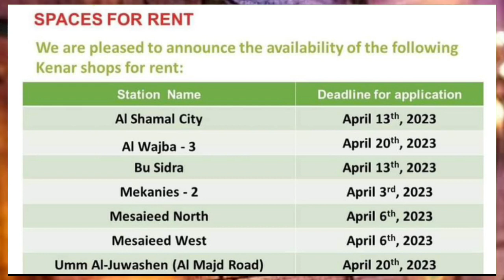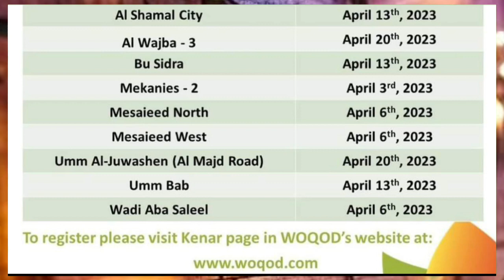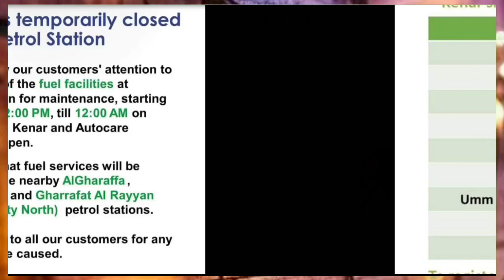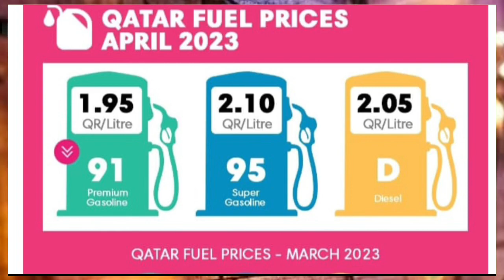💥कतर मै 4 April तक बंद किया गया ¦¦ Qatar Todays Big Breaking News ¦¦ Qatar Important News